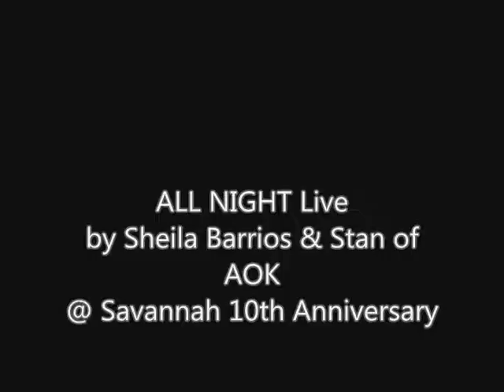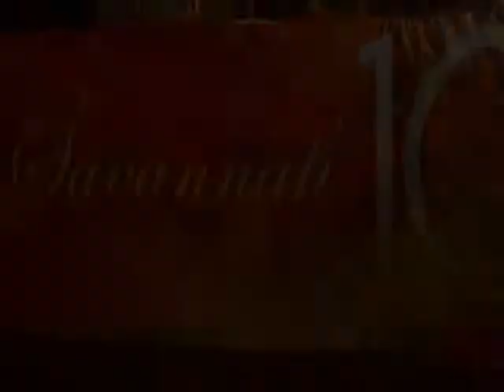All Night (live@Savannah 10th Anniversary) by Sheila Barrios and Stan of AOK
Ilongga songstress Sheila Barrios and Stan of All Out Kingz performed their original English RnB-dance collaboration "All Night" live at Savannah 10th anniversary event in the evening of September 25, 2010. Ilonggo 3nity and All Out Kingz are both managed by rslphoenix music, a group of Ilonggo artists and indie music producers in collaboration with SYK Unit. The event is their second Ilonggo music concert at Camella's Savannah, the biggest premier urban central in Iloilo.